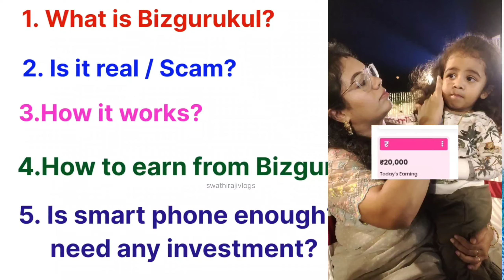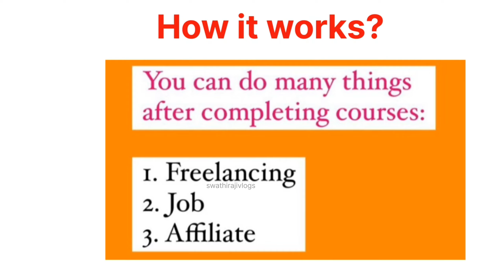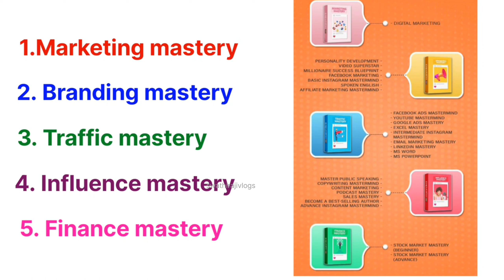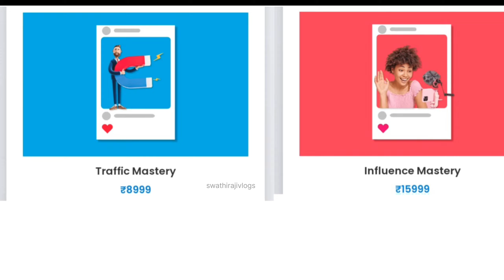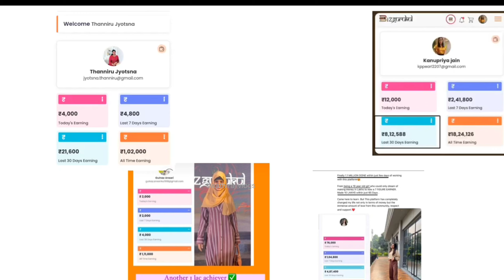Bizgurkul నుండి డబ్బులు సంపాదించడం ఎలా🤔|| Real or Fake || ఎవరు ఇందులో పని చేయొచ్చు? Complete Details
Hello Guys,

Permanent Work From Home opportunity..

REQUIRED THINGS👉

Smartphone📱
Internet Connection
Govn ID proof
Bank Account
No Age Limit
No Qualification required

Weekly Payment Method😍

HAPPY TO GUIDE YOU☺️
Mee Swathi